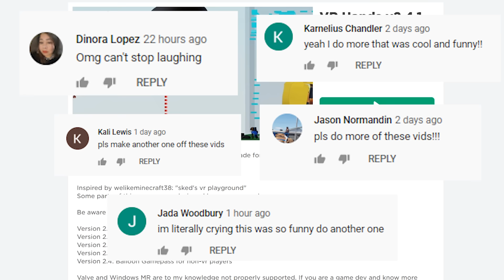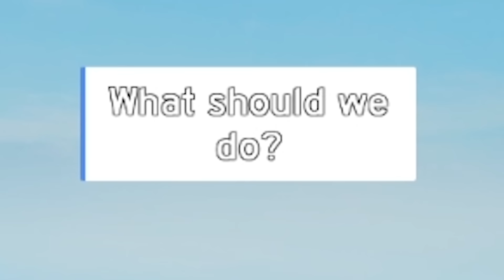Exposing ROBLOX GOLD DIGGERS in VR!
Since so many of you enjoyed the first Roblox VR video, I decided to make another one! This is probably the funniest Roblox game I've ever played xD!